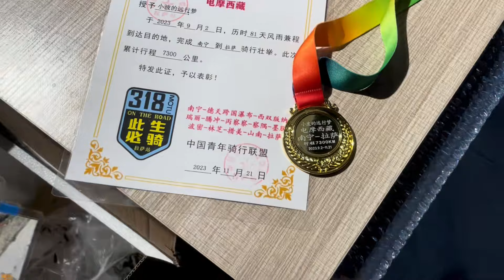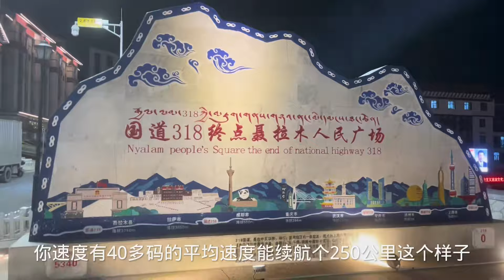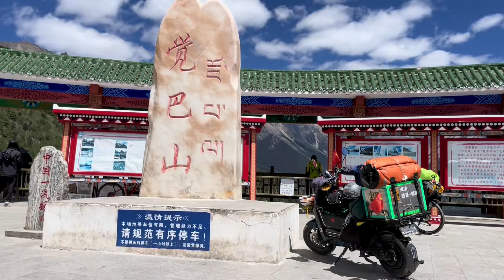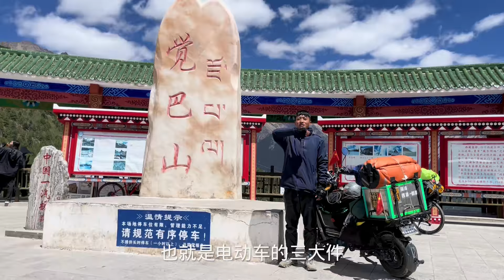去过西藏的电摩兄弟说说电车什么配置骑行西藏最为舒服！